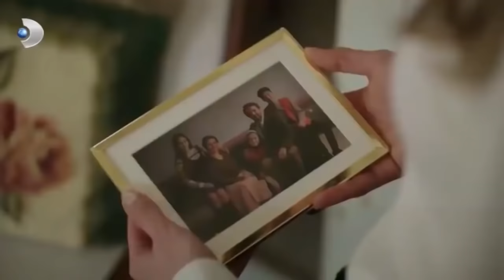Ferhat ve Aslı'nın Tatlı Tatlı Atışmaları - Siyah Beyaz Aşk Özel Klip